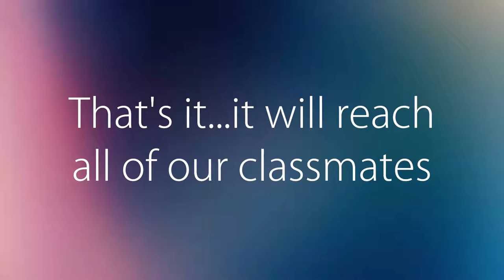YECE Google Group Promotion Video